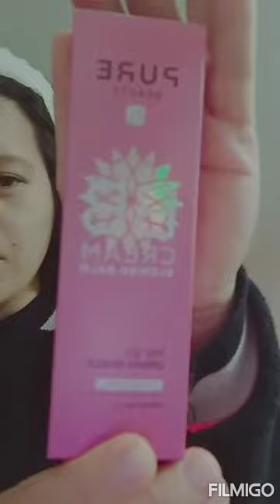Watson Products ,For my dry Face